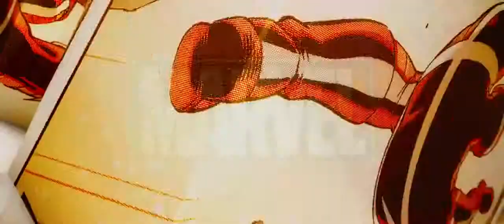Guardians of the Galaxy Official Trailer 2014 Marvel HD, Vin Diesel720p H 264 AAC